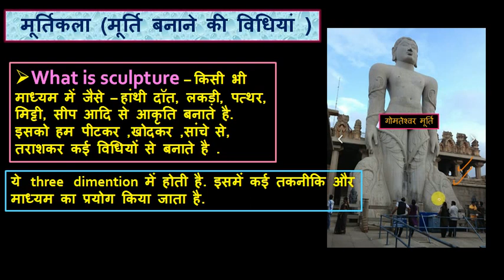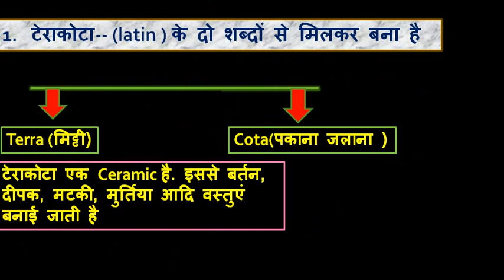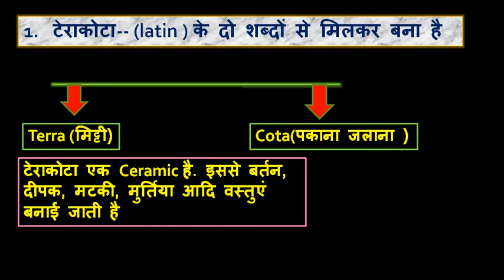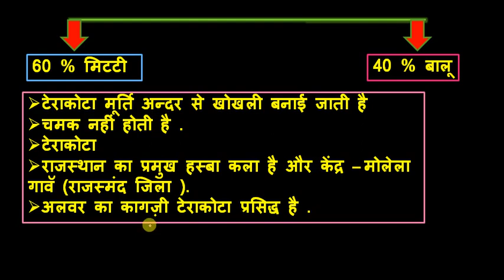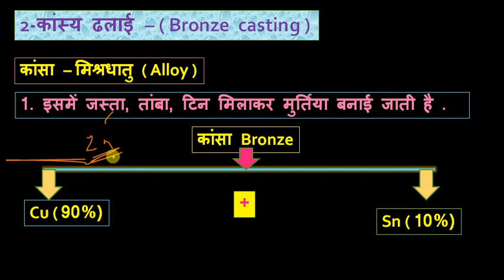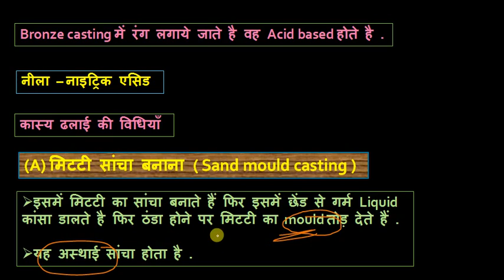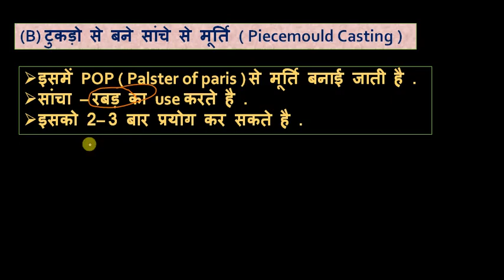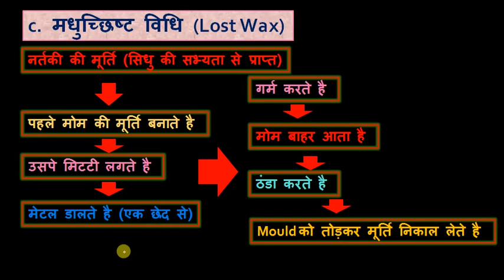tgtpgtart , art,मूर्ति बनाने की विधियां,terracotta,bronze casting, lost wax, murti banane ki vidhi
मूर्ति बनाने की विधियां, (Part-2)